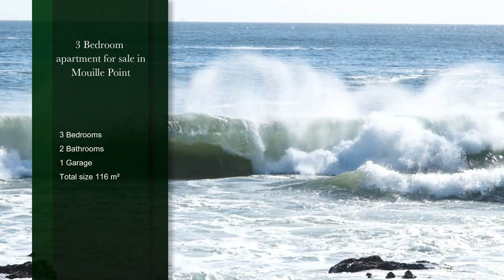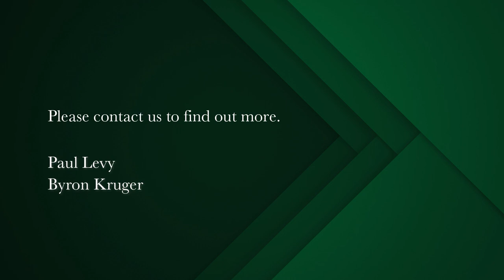3 bedroom apartment for sale in Mouille Point | Pam Golding Properties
Platinum Beach Front Apartment
Meticulously renovated 3 bedroom apartment located in the ever favourable Mouille Point.

The apartment features, three spacious bedrooms with the master bedroom benefiting from an en-suite bathroom, wooden floors, open plans living, dining and kitchen and a lock up garage. The apartment is filled with an abundance of light and air and top of the range finishes.

Do not hesitate to arrange a viewing with us soonest.